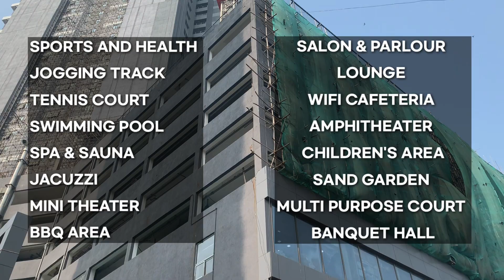INDIA's 4th Tallest Tower, 4BHK with MASSIVE DECKS, NATHANI HEIGHTS.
call for more details:

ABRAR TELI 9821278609